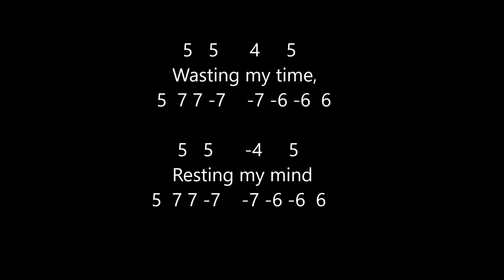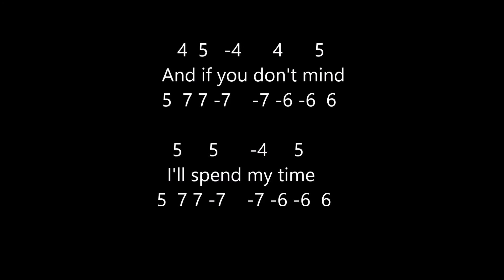Biding my time, Pink Floyd, Bluesharpjos